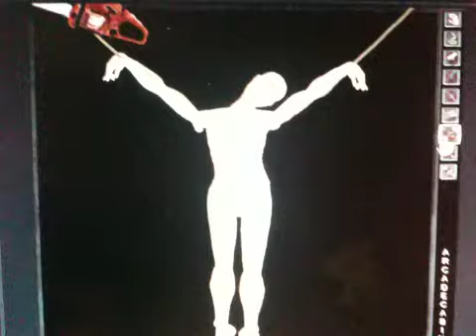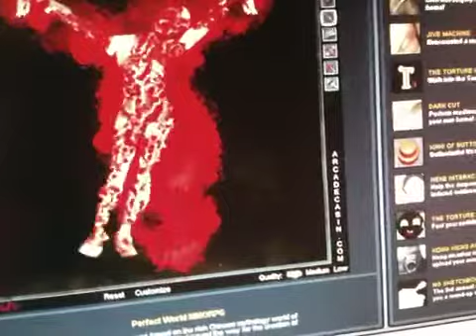I'm so festy lol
Poor dummy